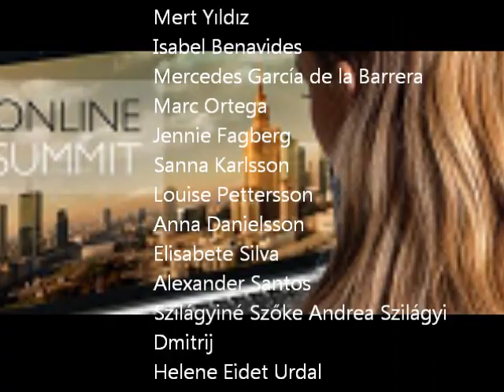Online Summit 2012 - day 1